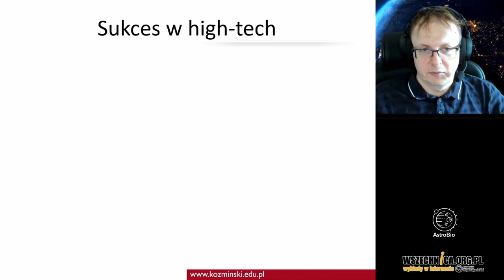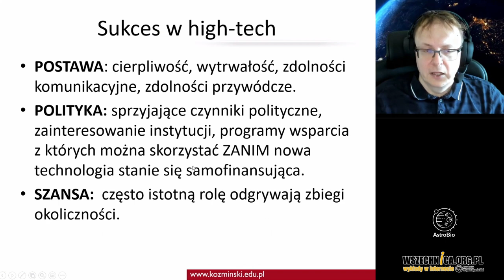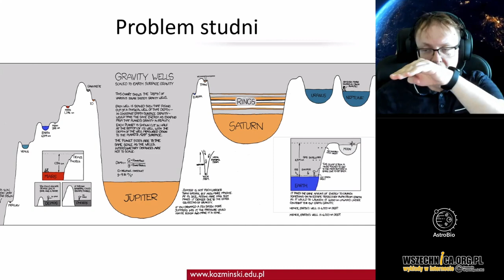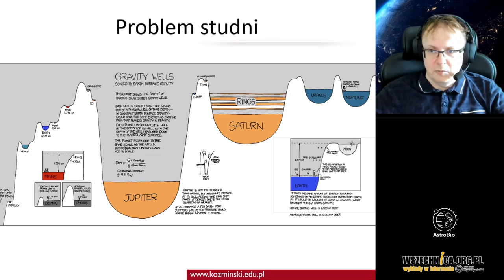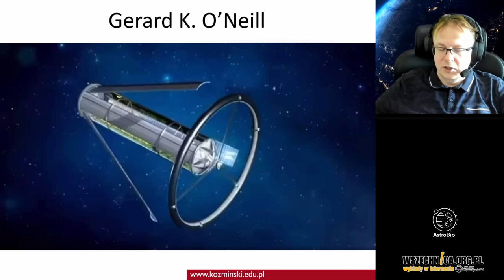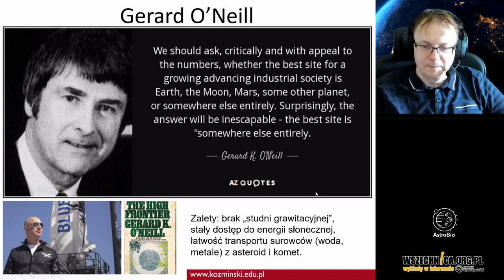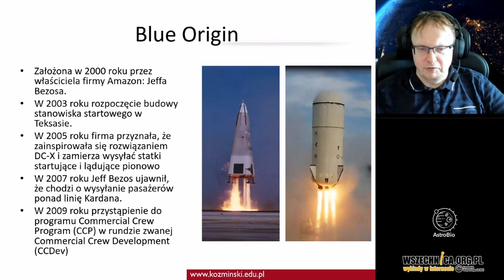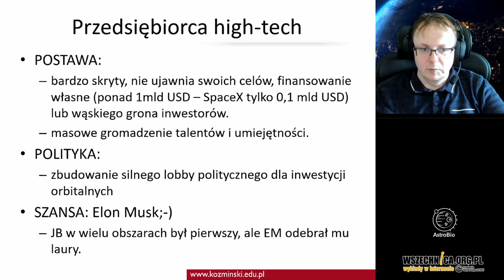Przedsiębiorczość technologiczna w sektorze kosmicznym [cz. I] / dr Piotr Kaczmarek-Kurczak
Wykład dr. Piotra Kaczmarka-Kurczaka zorganizowany we współpracy z Polskim Towarzystwem Astrobiologicznym [19 lipca 2021 r.]

Problemy transportu oraz brak grawitacji to nie jedyne problemy zasiedlenia innych planet, ale jak na to zapatrują się wizjonerzy życia pozaziemskiego? Bardzo dużo zostało osiągnięte ale dużo jeszcze do zrobienia.

Dr Piotr Kaczmarek- Kurczak - adiunkt w Katedrze Przedsiębiorczości i Etyki Biznesu ALK. W pracy badawczej zajmuje się m.in. nowoczesnymi formami przedsiębiorczości (start-upy, born global, sektor kosmiczny, Przemysł 4.0, sektory kreatywne itp.) oraz budowaniem systemów innowacji opartej na wiedzy w firmach prywatnych i instytucjach publicznych i samorządowych. Realizuje projekty intra-przedsiębiorcze w firmach - zwłaszcza z zakresu rozwoju innowacyjności, zarządzania wiedzą i wykorzystania nowoczesnych technologii. Członek Centrum Studiów Kosmicznych ALK / ESA_Lab@Kozminski. Ekspert zewnętrzny Platformy Przemysłu Przyszłości – rządowej instytucji zajmującej się transformacją polskiego przemysłu zgodnie z ideami Przemysłu 4.0. Autor artykułów na temat rozwoju Przemysłu 4.0 publikowanych w ramach portalu przemyslprzyszlosci.gov.pl. Autor artykułów na temat zarządzania, przedsiębiorczości i biznesu na łamach tygodnika POLITYKA.

Zapraszamy na wykład przygotowany we współpracy z Polskim Towarzystwem Astrobiologicznym